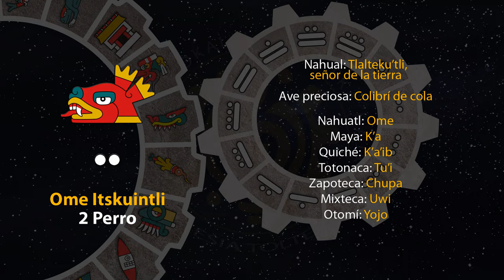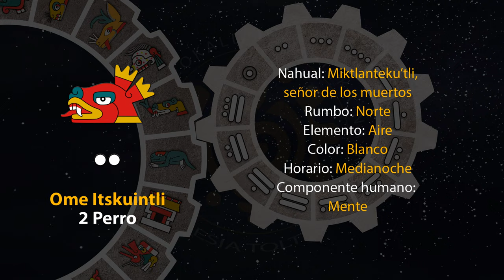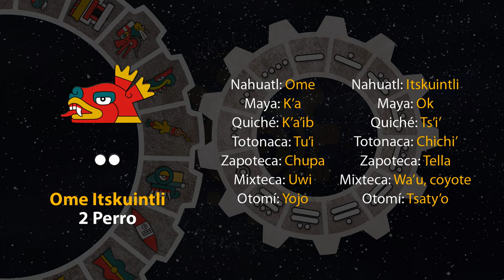El tonal de hoy es "Ome Itskuintli - 2 Perro" 17/02/24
2 de Nemontemi
Año 7 Agua
49 del 19 Atado
5145 del Quinto Sol

17 de febrero de 2024.